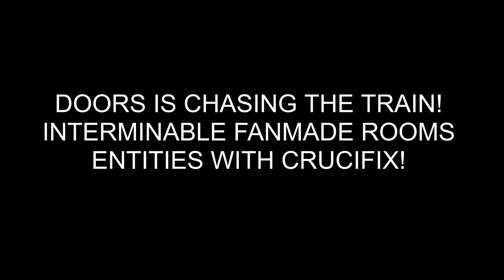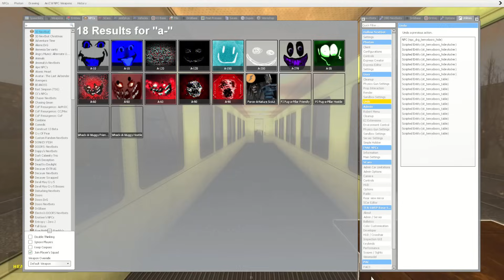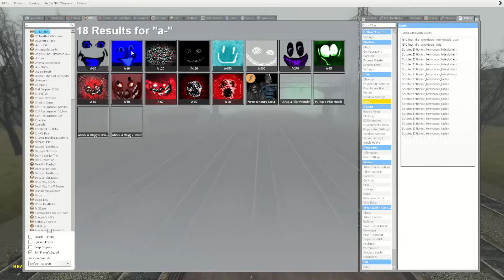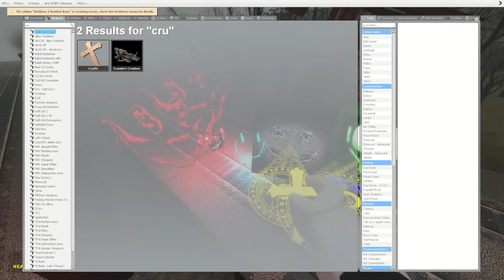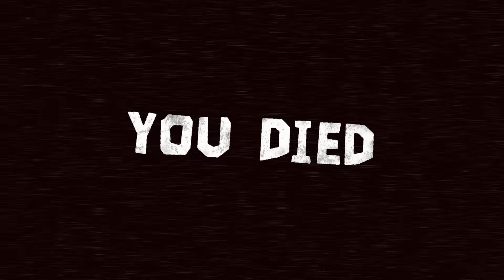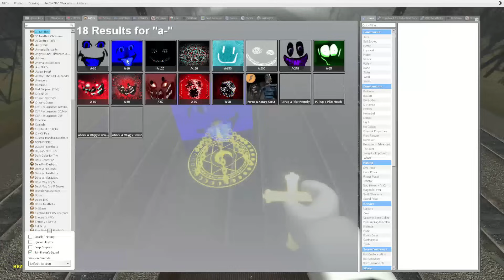DOORS IS CHASING THE TRAIN! INTERMINABLE FANMADE ROOMS ENTITIES WITH GOLDEN CRUCIFIX!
roblox interminable rooms but its gmodified and I used doors crucifix! On a train
I really enjoyed making this guys! if you guys enjoyed this too i'll make more for you guys!

Intro music made by @prodjxyln